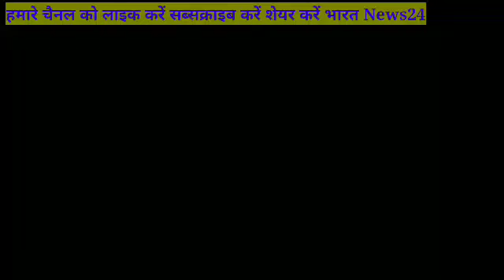इस वर्ष भी दरभंगा डीएमसीएच कैंपस मे सरस्वती पूजन का आयोजन किया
आज हर वर्ष की भांति इस वर्ष भी दरभंगा डीएमसीएच कैंपस मे सरस्वती पूजन का आयोजन किया गया है. बहुत ही साधारण एवं भव्य पंडाल मे मूर्ति स्थापित कर पूजा किया गया है।

 डीएमसीएच सरस्वती पूजा इस बार साधारण तरीके से मनाया गया कोरोना का एवं आगामी परीक्षा को देखते हुए सभी लोगों के सहमति से इस बार का पूजन को बहुत ही सामान्य रूप से मनाने का निर्णय लिया